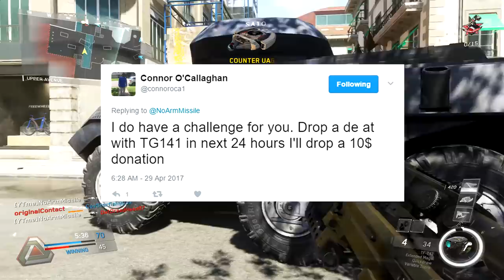DE-ATOMIZER STRIKE with the TF-141 SNIPER RIFLE | INFINITE WARFARE | LIVE GAMEPLAY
Whats up guys! Today in this video you're going to be watching me drop a DE-ATOMIZER STRIKE with the TF-141 aka (INTERVENTION). I hit MP18 and ever since have been GRINDING MY ASS OFF to try and bring you guys this video. Throughout the majority of my attempts I was killed under 5 OFF with the stupid VPR. FINALLY IT GOT NERFED and a lot of people quit using it making this SOOOO MUCH EASIER! It still wasn't easy by any means but you guys get what i'm trying to say! :D